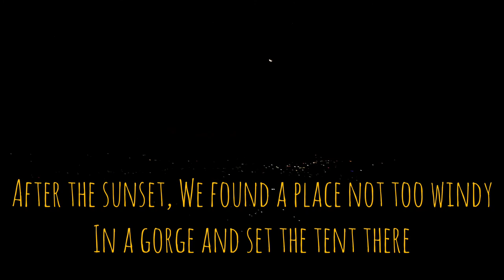Tent Stay In Kanyakumari | Tent Stay In Nagercoil | Aanaikal Malai Cave Temple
Aanaikal Malai Cave Temple.  தலை மேல் நீர் சொட்டும் அருள்மிகு சாஸ்தா திருக்கோயில் -ஆனைக்கல் மலை.

Aanaikal Malai Cave Temple is a Hindu Temple dedicated to Lord Sastha located near Nagercoil in Kanyakumari District of Tamilnadu.  The view from the top is breathtaking.  It is a difficult trek.  Keep enough water if you trek this mountain.  The trek up the mountain will take approximately three hours.